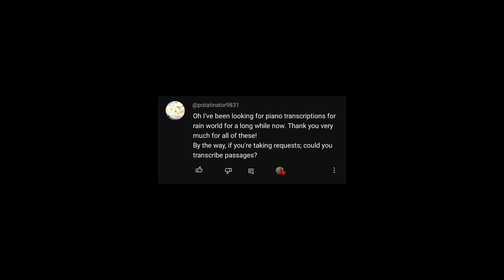Passages | Rain World piano cover / tutorial + sheet music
@potatinator9831 , it's for you

Well, it's a short soundtrack, but it wasn't easy...

Art: from the game
Video made in SeeMusic and Sony Vegas

sv_pak